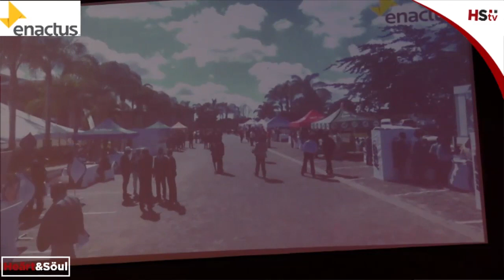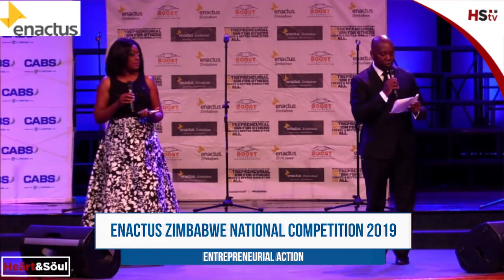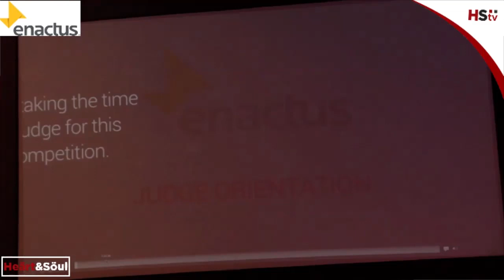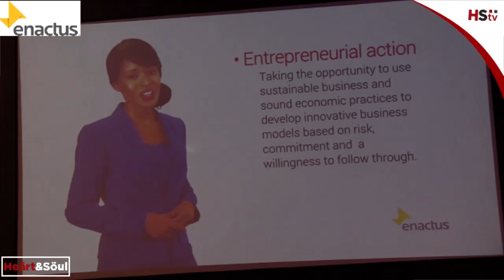Enactus Zimbabwe National competition 2019. Ep3.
Episode 3: Enactus Zimbabwe National competition 2019-Keynote Speech, Road to Silicon Valley.

Which Team is going to get a step further towards the life time opportunity of attending the Enactus World Cup in Silicon Valley, San Jose, California?

BOOST Fellowship Enactus Enactus-WUA Enactus BUSE ZEGU Enactus Enactus Chinhoyi University of Technology, Zimbabwe Enactus Catholic University of Zimbabwe University of Zimbabwe (UZ) BOOST Enactus Catholic University of Zimbabwe University of Zimbabwe BOOST Enactus Solusi University BOOST Enactus Women's University In Africa NUST Midlands State University Chinhoyi University of Technology Cut Bindura University of Science Education Econet Zimbabwe Delta Beverage Coca-cola Company,harare Zimbabwe NewsDay-Zimbabwe